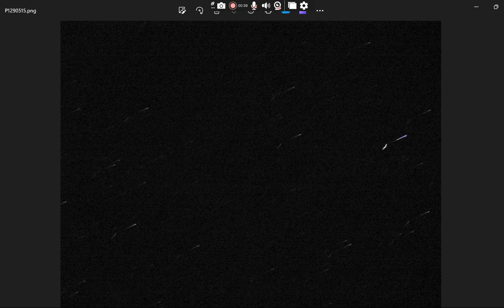Space objects from single still photos3 color tweak partial